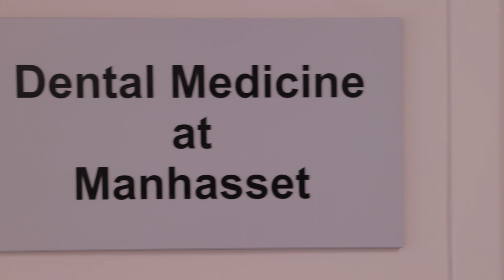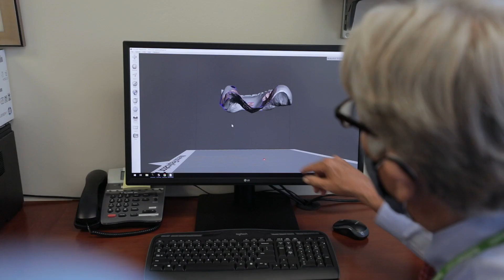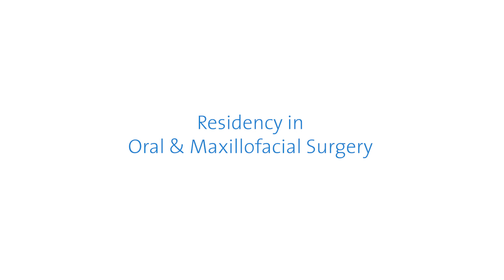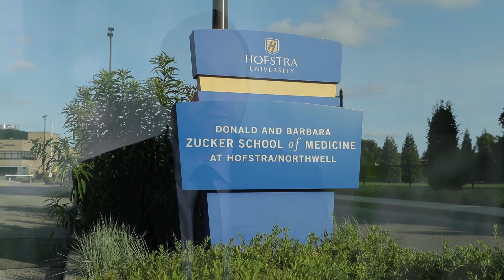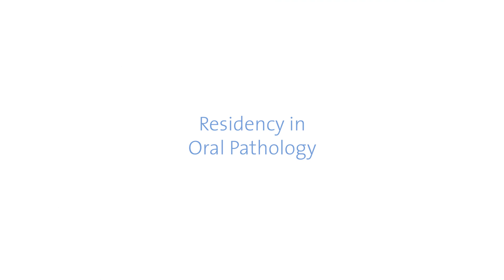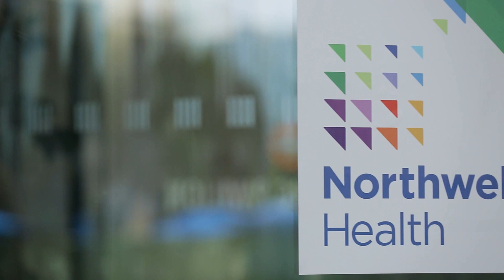Graduate Medical Education at Northwell Health - Department of Dental Medicine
Northwell leadership and residents discuss career opportunities at the Department of Dental Medicine - Northwell Health